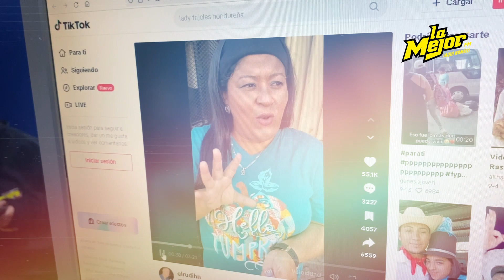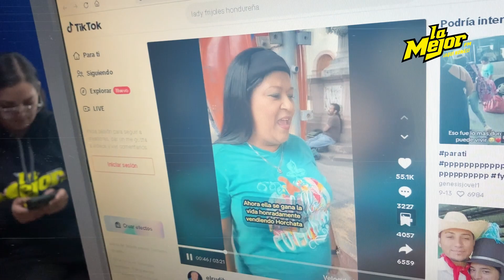¿Te has preguntado qué fue de Lady Frijoles?